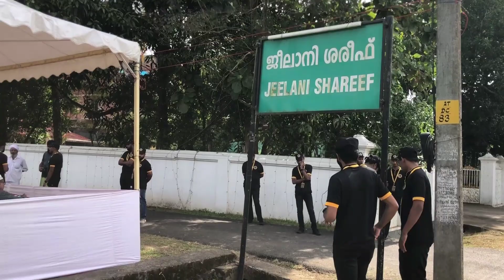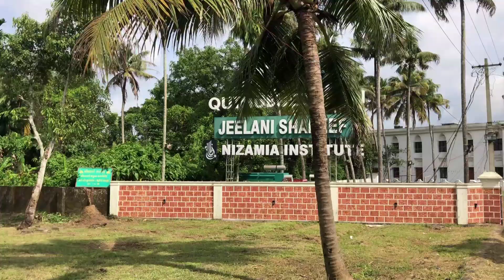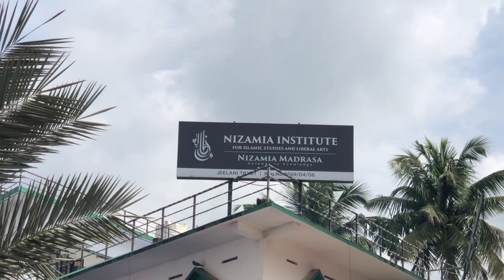kerala most powerful place in kerala jeelani shareef aluva ,kocchi must watch 🥰